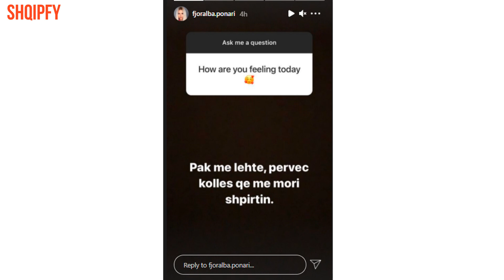Fjoralba Ponari infektohet për herë të dytë me Koronavirus, kjo gjë po i merr shpirtin